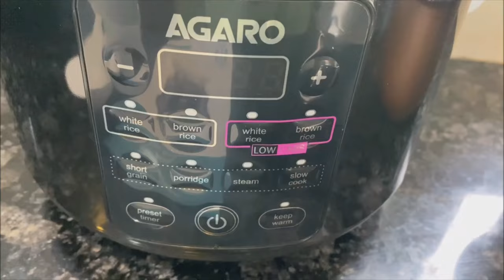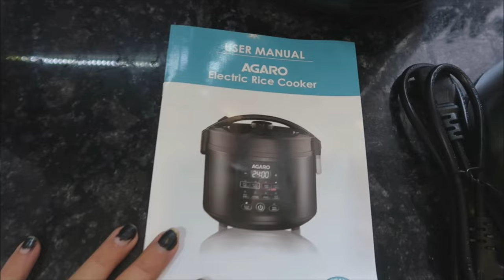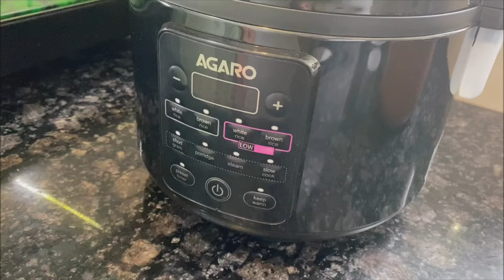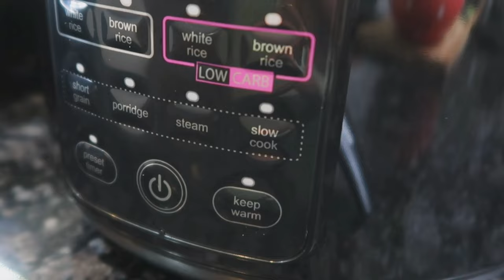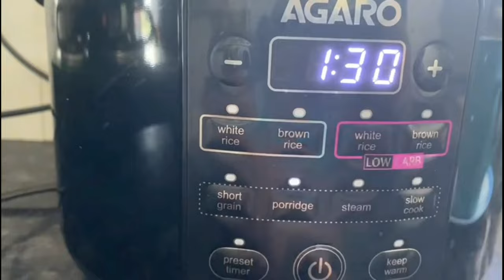Complete Lunch in Agaro Regal Electric rice cooker| दाल चावल सब्ज़ी बनाना हुआ आसान और गैस की भी बचत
Hello friends, Today I am sharing Complete Lunch in Agaro Regal  Eclectic rice cooker. hope you all are liked it ..show your love in comments
दाल चावल सब्ज़ी बनाना हुआ आसान और गैस की भी बचत
HOW TO USE RICE COOKER FOR DIFFERENT TYPES OF COOKING
HOW TO COOK complete meal in RICE COOKER | Agaro rice cooker |Rice Cooker में rice बनाने का सही तरीका
BUYING LINK AGARO REGAL RICE COOKER
FOR BEST KITCHEN AND HOUSEHOLD PRODUCTS CHECK THE LINK
STORAGE CONTAINERS
Tupperware  1kg container
Tupperware 10 kg
white lid square container
home centre white lid container
jar with seagreen colour lid
tall jar glass
Treo glass jar
Hexagon Glass Jar with 250 ml Set of 12 pcs
spice jar
Borosil Classic Glass Jar for Kitchen Storage, Set of 12,
steel container
agaro icecream maker
agaro blender
fresh cream
AIRFRYERS
OVEN-
Tupperware  1kg container
Tupperware 10 kg
tall jar glass
Treo glass jar
spice jar
steel container
Cello Camellia Round Glass Container Set, 580ml
12 Pcs Gold Butterfly Decals 3D Hollow-Out Butterfly Wall Stickers